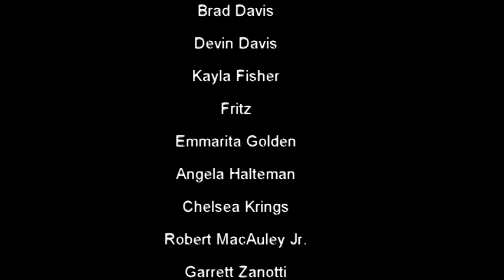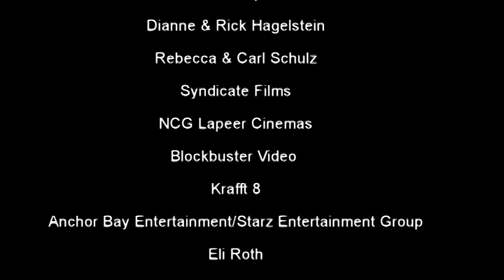The Site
infrastar

Directed by
Amber Harley